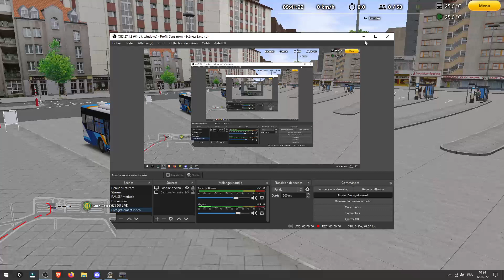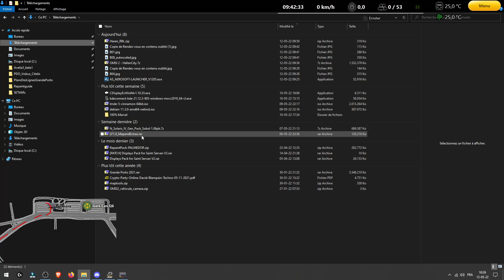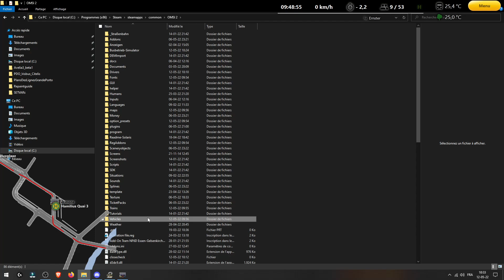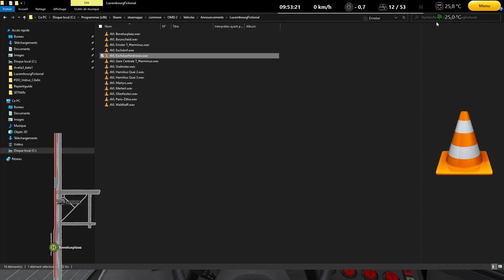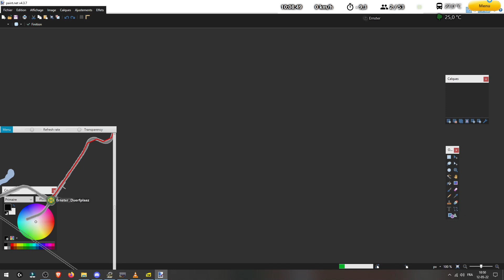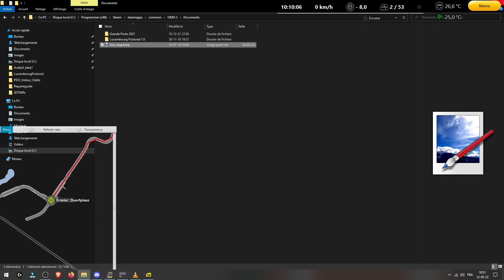AVL 19 | Carrière suivie sur Luxembourg Fictional ! | Omsi 2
1iére épisode de la nouvelle carrière suivie sur Luxembourg !! (oui oui ya une map de Luxembourg ville !)

On commence avec la 19 entre la gare centrale et Ernster (Duerfplaatz) en Citaro G et sa girouette typiquement luxembourgeoise.

AVANT TOUT COMMENTAIRE :
Respectez-vous les uns les autres, tout commentaire non respecteux sera supprimé, et leur auteur bloqué.
Les critiques négatives doivent être argumentées et sourcées, sous peine de suppression.
Toute pub est strictement interdite
Seuls les commentaires argumentés et disposant de sources solides seront acceptés
Ne mettez pas de liens dans vos commentaires, par sécurité, il ne seront pas publiés.